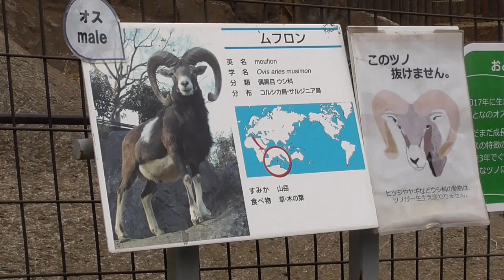Mouflon【Tama Zoological Park in Tokyo , Japan】